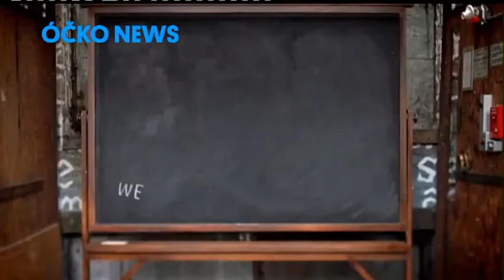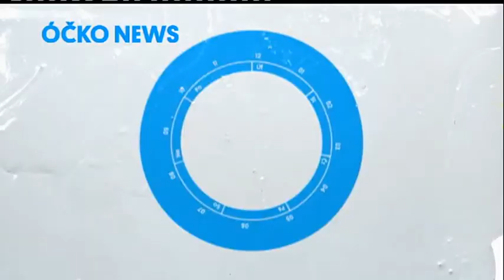Óčko news 22.11.2013